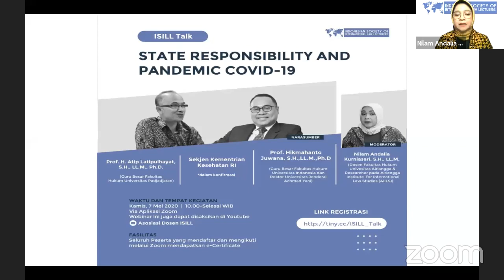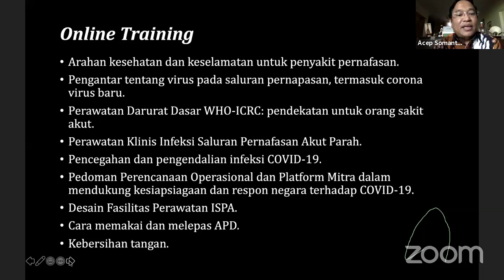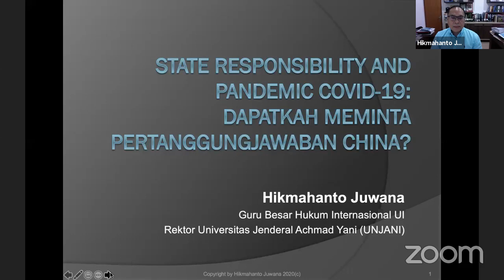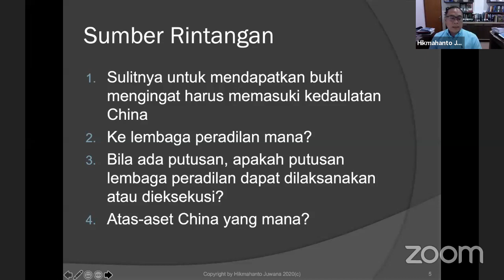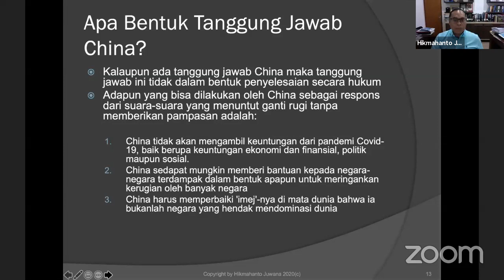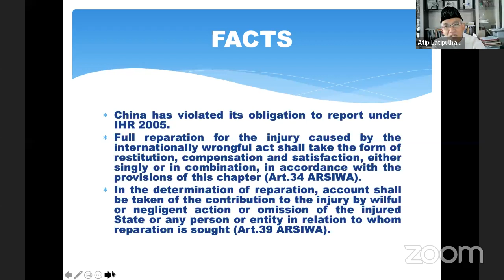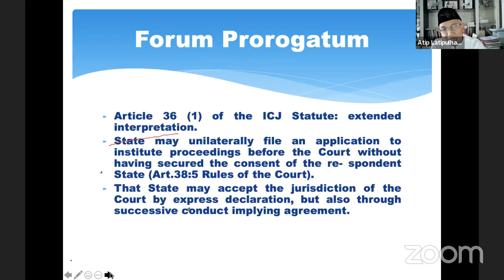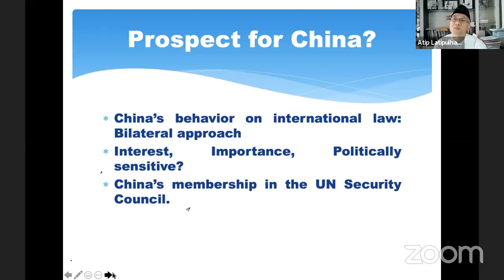ISILL TALK 2020 : " State Responsibility & Pandemic Covid-19 "